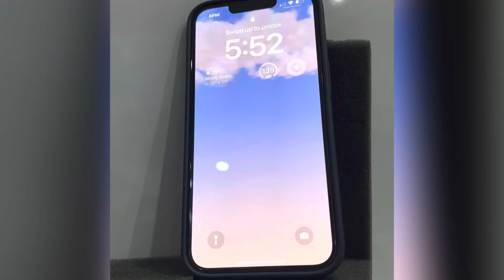Apple iPhone Short